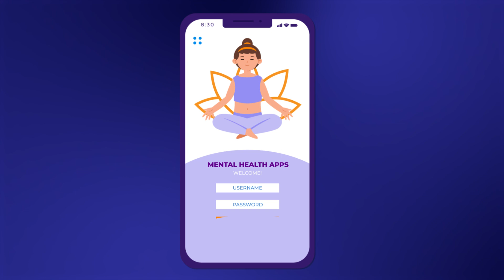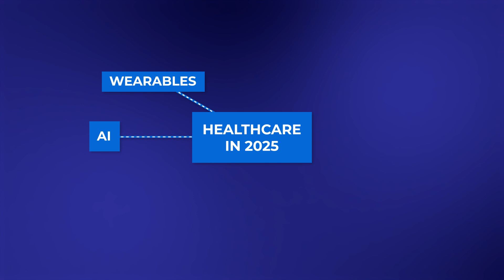Top Digital Health Trends for 2025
Welcome to our deep dive into the digital health trends that are set to revolutionize healthcare in 2025!

In this video, we explore the cutting-edge developments and emerging technologies that promise to redefine how care is delivered and experienced. We'll break down how AI is not only streamlining administrative tasks but also revolutionizing supply chains, staffing, and risk management in real time. Discover how wearables are evolving from simple step counters into advanced diagnostic tools, capable of continuous monitoring for conditions like blood pressure, stress, and glucose levels—ushering in a new era of proactive and preventive care.

We'll also take a closer look at the transformative shift in mental and behavioral health tech, where digital solutions now address severe conditions with omnichannel support including online therapy, AI chatbots, and integrated mood tracking. Plus, learn about the surge in next-generation digital therapeutics (DTx) that are expanding their role from mental health to comprehensive lifestyle management, and explore how virtual-first care and ‘super virtual hospitals’ are pushing the boundaries of traditional healthcare models. Finally, get ready for a glimpse into the future with generative AI in clinical decision support, providing real-time, trusted insights that empower healthcare providers.

Whether you're a healthcare professional, tech enthusiast, or just curious about what's next, join us as we uncover the trends that will shape digital health in 2025.

Timestamps & Highlights:

0:00 - Introduction
Dive into the near-future trends in digital health, specifically focusing on what to expect in 2025.

00:10 - AI-Powered Efficiency and Workforce Optimization
In 2025, AI will get even more integrated into healthcare operations. Beyond admin tasks, it will revolutionize supply chains, optimize staffing, and improve risk management. Real-time analytics will be key, helping hospitals improve patient flow and cut waste.

00:33 - The Rise of Wearables and At-Home Diagnostics for Preventive Care.
Forget just counting steps. In 2025, wearables become powerful diagnostic tools! Think continuous blood pressure, stress, and glucose monitoring. It’s a new era of proactive care.

00:52 - A Big Shift in Mental and Behavioral Health Tech.
Mental health apps are evolving. In 2025, the focus will be on severe conditions like schizophrenia and bipolar disorder. We’ll see omnichannel support become standard: online therapy, AI chatbots, peer groups, and mood tracking will all work together.

01:14 - Next-Gen Digital Therapeutics (DTx) Gain Momentum.
With more FDA support, expect a surge in approved digital therapeutics (DTx) this year. They’ll go beyond mental health, offering personalized coaching for nutrition, fitness, and other lifestyle changes.

01:30 - Virtual-First Care and the Rise of ‘Super Virtual Hospitals.’
Building on the first virtual hospitals, 2025 will bring even more advanced ‘hospital-at-home’ programs. These programs will handle more conditions, using integrated telehealth, remote monitoring, and wearables. This is changing the game for how we deliver care.

01:51 - Gen-AI Revolutionizes Clinical Decision Support.
In 2025, generative AI will move beyond basic Q&A to become a powerful assistance tool. It will provide real-time insights into diagnoses, treatment plans, and patient risks. We expect AI to gain more trust among healthcare providers.

02:12 - Conclusion

Thank you for joining us on this exciting journey into the future of digital health! We hope you enjoyed exploring the trends that will shape the landscape of healthcare in 2025—from AI-driven operational efficiencies and next-level wearables to advanced mental health solutions, digital therapeutics, and the rise of virtual-first care models. As these innovative technologies continue to evolve, they promise to deliver more personalized, efficient, and accessible healthcare solutions that benefit both providers and patients alike.

Let’s keep the conversation going as we all work together to shape the future of healthcare.

For more information on digital health solutions and services in healthcare, visit our